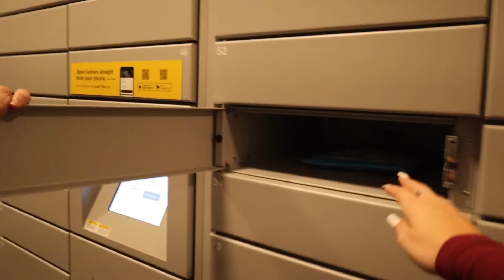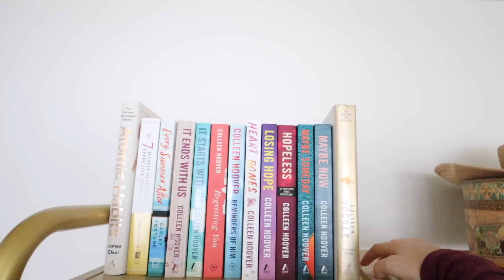our winter morning routine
MERRY MRKMAS DAY 3!!
5k likes if you guys would want to see a hygiene video from us!!